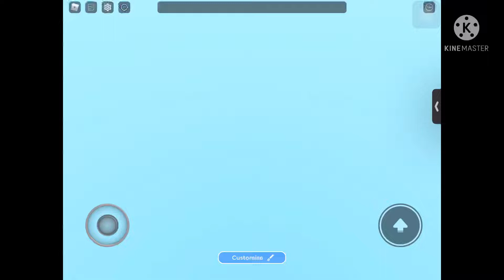Horrific Housing Moment